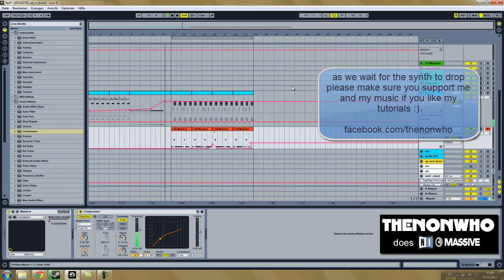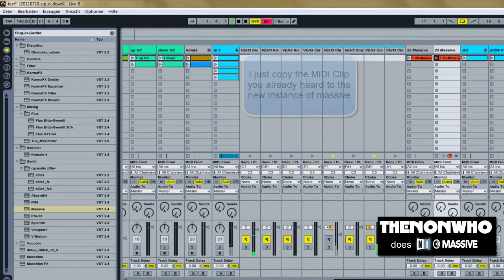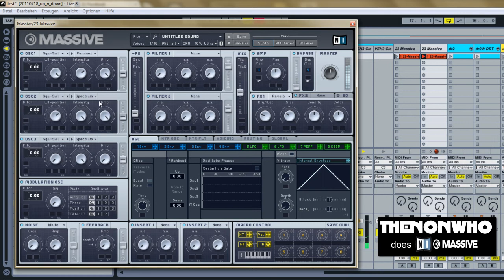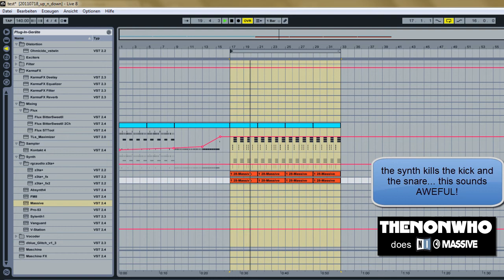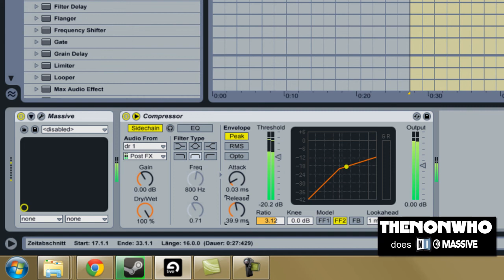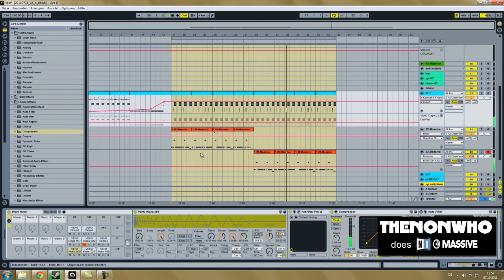TheNonWho does NI Massive - Episode 3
The gliding formant Lead.

In Episode 3 I'm showing you how you can make some of those formant lead synth that glide between two the keys you're pressing.
Its pretty easy to do and various artists in different music genres use this kind of synth (Trolley Snatcha, Flux Pavillion, Rusko, Doctor P .. just to name a few)